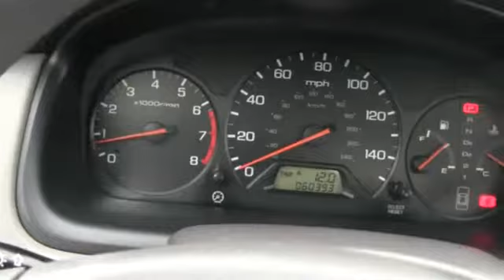Carbone Honda 2002 Honda Accord